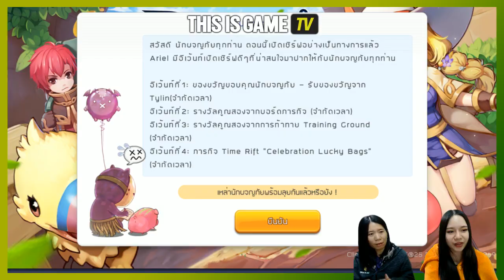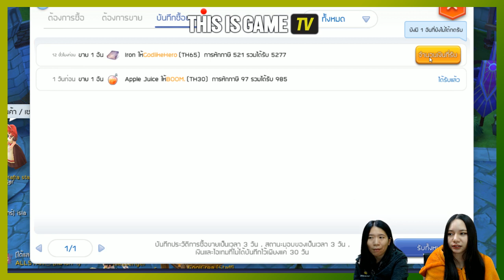Q & A ไกด์แนะนำสำหรับมือใหม่ Ragnarok M: Eternal Love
ดาวน์โหลดเกมได้ที่นี่